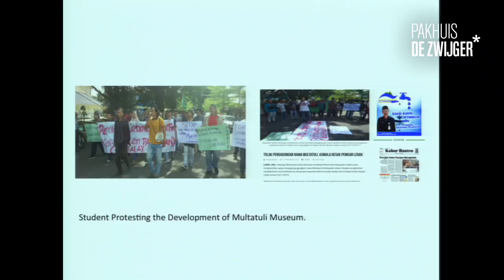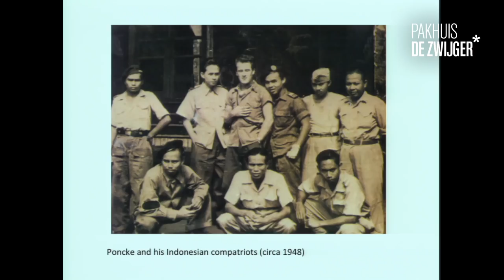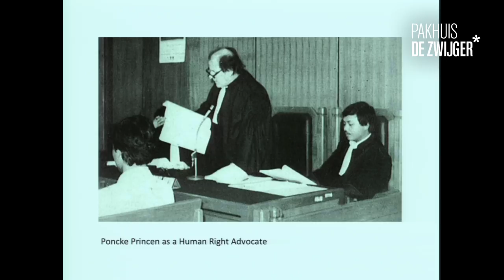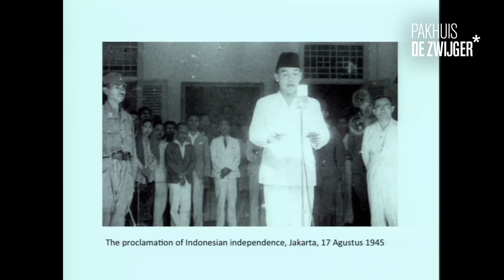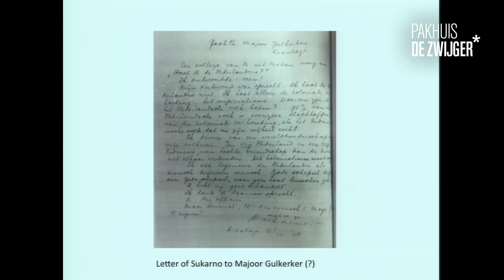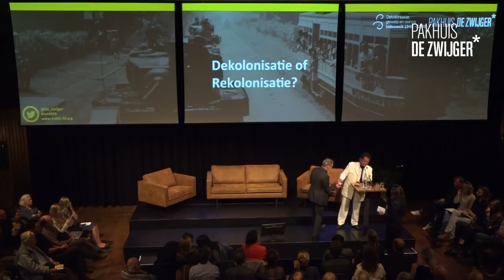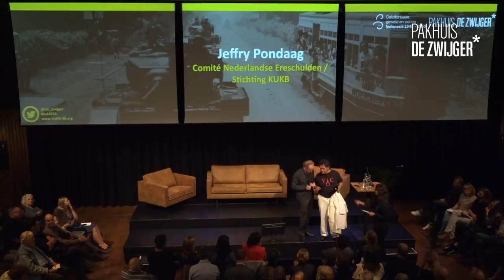NIOD/ KITLV/ NIMH: Dekolonisatie of rekolonisatie?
Over het belang van persoonlijke verhalen, de noodzaak van meerstemmigheid en de onvermijdelijkheid van begripsverwarring.

Precies een jaar geleden ging het onderzoeksprogramma Dekolonisatie, geweld en oorlog in Indonesië 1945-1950 van start. Wat is de stand van het onderzoek? Met welke vraagstukken en prangende thema’s hebben de onderzoekers te maken? Welke impact heeft de oorlog tot op de dag van vandaag in Indonesië en Nederland?